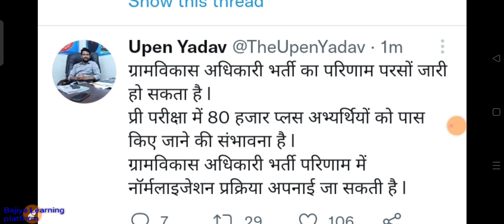ग्राम विकास अधिकारी(VDO) रिजल्ट परसों (13) अप्रैल को जारी होगा।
ग्रामविकास अधिकारी भर्ती का परिणाम परसों जारी हो सकता है l
प्री परीक्षा में 80 हजार प्लस अभ्यर्थियों को पास किए जाने की संभावना है l
ग्रामविकास अधिकारी भर्ती परिणाम में नॉर्मलाइजेशन प्रक्रिया अपनाई जा सकती है